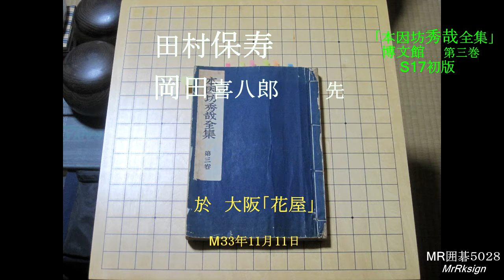田村保寿 岡田喜八郎(先) M33年 MR囲碁5028